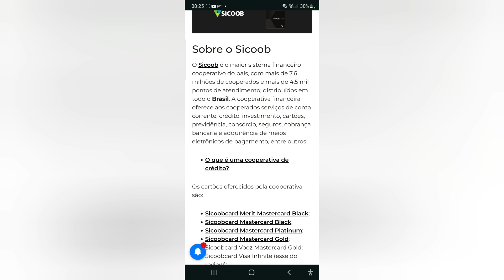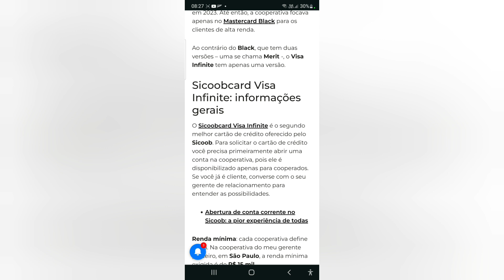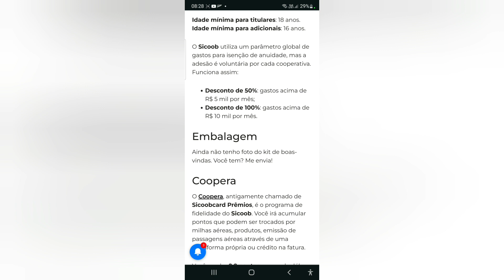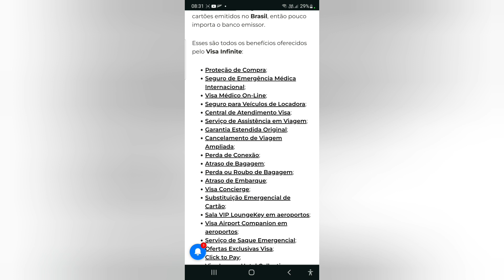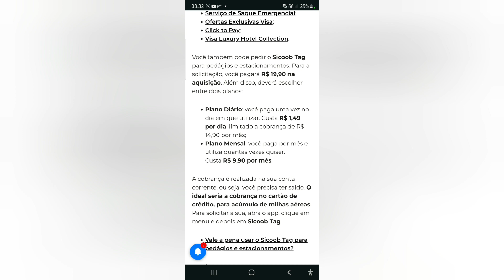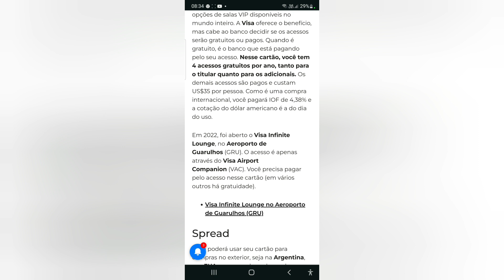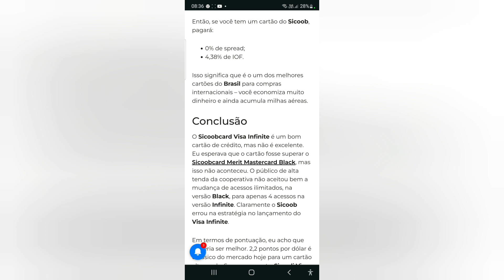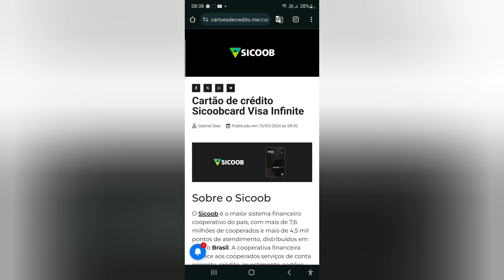Cartão de crédito Sicoobcard Visa Infinite😃